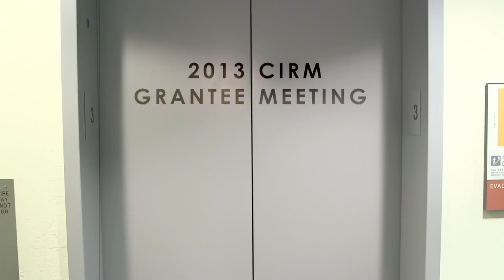Marius Wernig, Stanford - CIRM Stem Cell